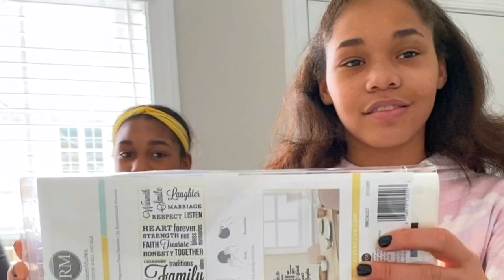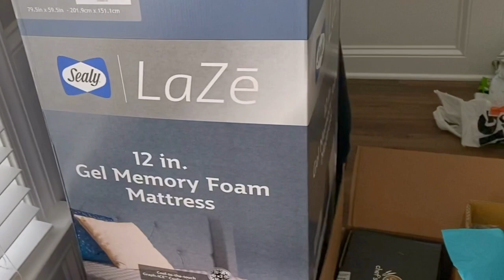OPENING HOUSEWARMING GIFTS / HUGE GIFT HAUL 2021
OPENING HOUSEWARMING GIFTS / HAUL 2021

Today’s video gift haul we opened all of our New home gifts

To purchase a gift HouseWarming by mail - Amazon Custom Gift List